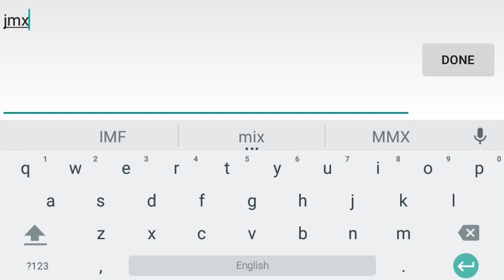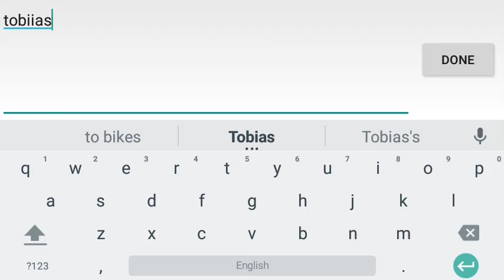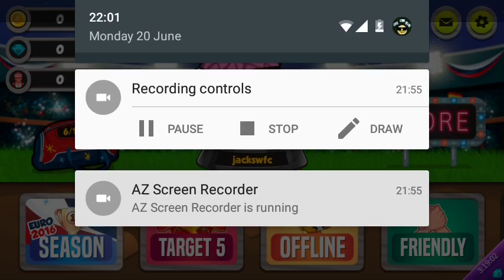Episode 2.Online head ball